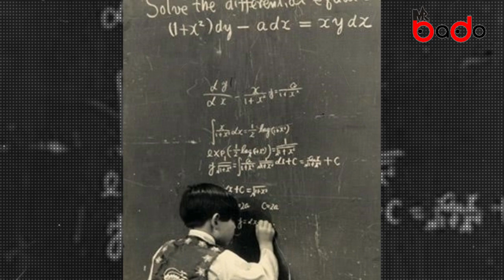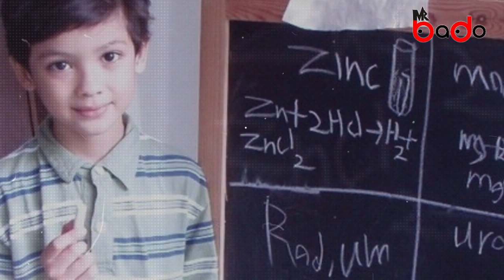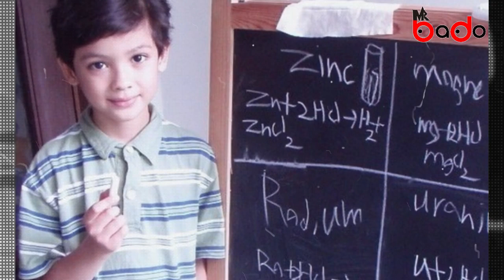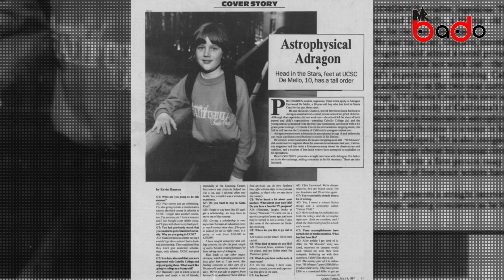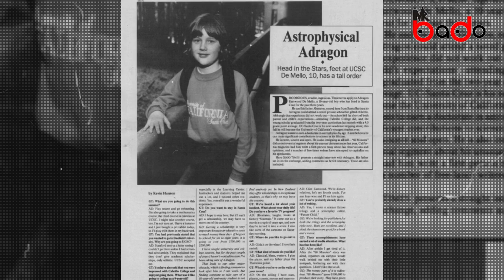Бүх цаг үеийн гоц ухаантай “Cупер” хүүхдүүд #1 👨‍🎓